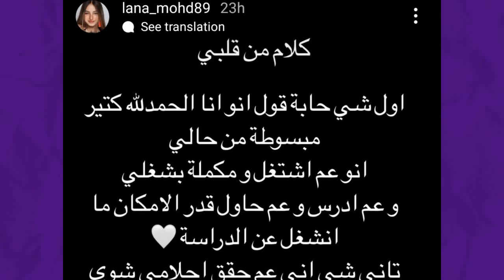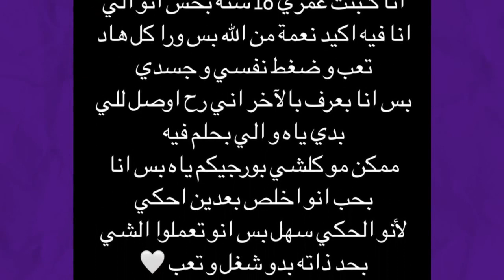هل لانا محمد تراجعت عن قرار اعتزالها اليوتيوب و تودع متابعينها ببث مباشر